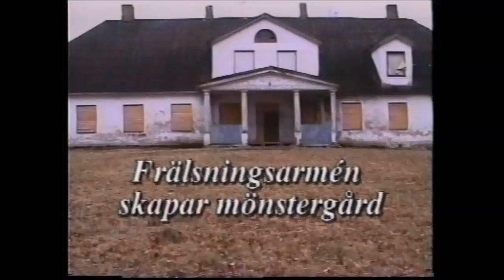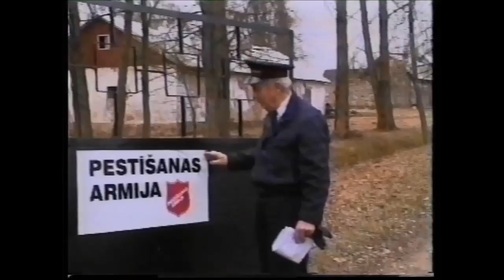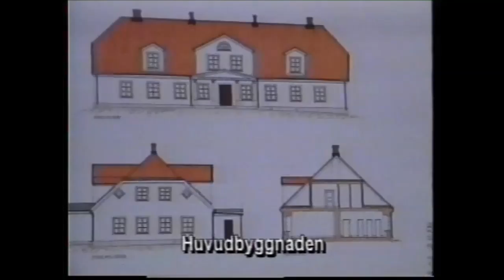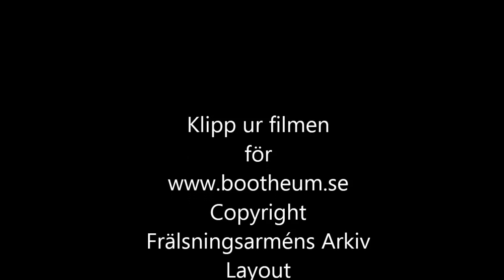Bertil Rodin & Skangal från 1994 film av Bo Albinsson KLIPP You Tube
Dokumentärfilm från 1994, Bertil Rodin berättar, filmad på godset Skangal 10 mil norr om Riga. Frälsningsarmén hade då fått Skangal som gåva av familjen Palme, efter deras morfar Wollmar von Knieriem. Sovjetarmén använde Skangal och området där under ockupationstidenbl.a. som flygbas. Filmen visar och berättar ur det såg ut 1994 och visionerna som fanns inför framtiden.